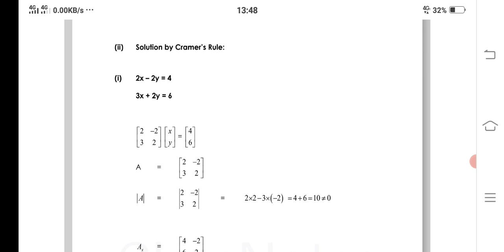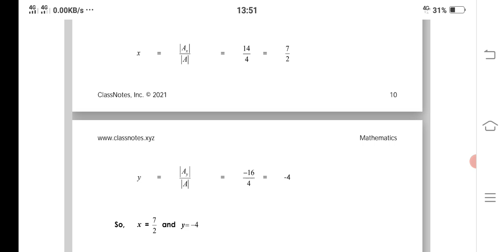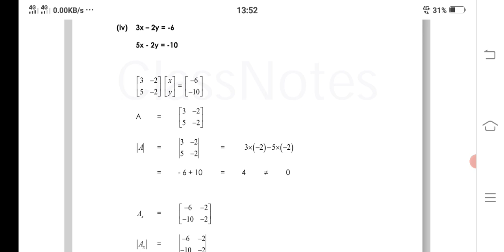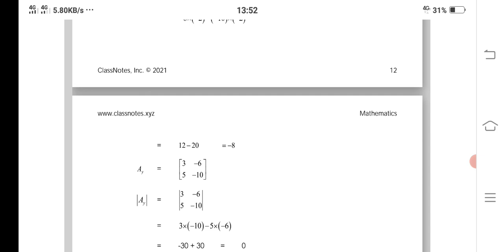cramer's Rule -2×2 Linear system@Shining Results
This video tutorial explains how to solve a system of linear equations with 2 variables using cramer's rule and matrices.you need to find the value of x and y.This video includes plenth of examples